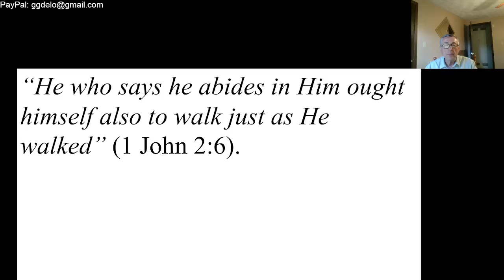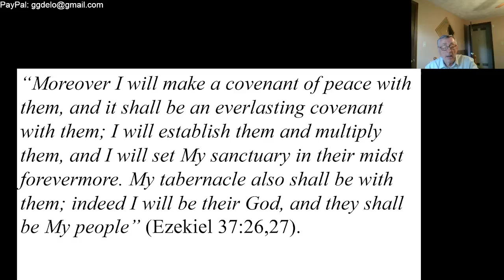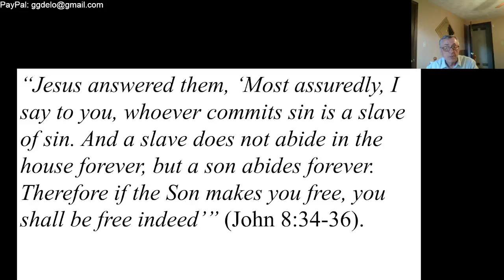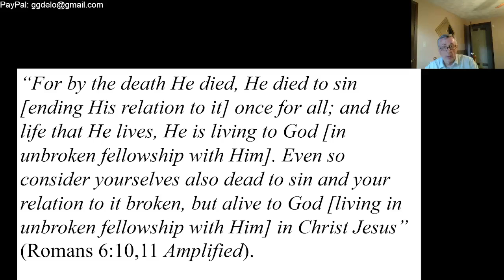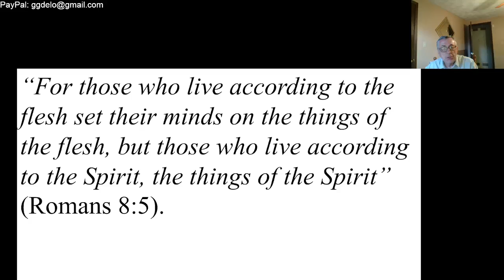The Blood that Purifies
The glorious church that God is raising up will be without spot or blemish.